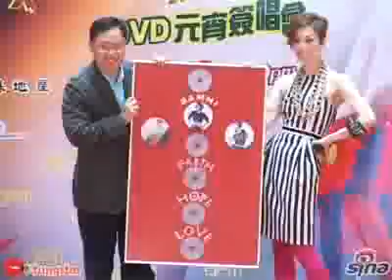鄭秀文搞喊男歌迷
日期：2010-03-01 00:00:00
鄭秀文(Sammi)去年舉行的「Love Mi」演唱會盛況空前，最近推出DVD，銷量更火速達至15萬張，日前Sammi出席「apm x Love Mi鄭秀文Sammi DVD元宵簽唱會」，以勁歌熱舞回饋樂迷，同時獲頒發五張白金唱片。被指地位無人取替，Sammi謙稱：「唔好咁講！」

已七年沒有在商場舉行簽唱會的Sammi，吸引逾千市民圍觀，而Sammi也先後獻唱三首歌送給歌迷，又和歌迷玩遊戲送禮物，其中一名大隻男歌迷是Sammi多年忠心粉絲，當他獲選中上台跟偶像玩遊戲，甫見Sammi即感動得灑下男兒淚，把Sammi嚇得手忙腳亂，其後還破例獲准跟偶像合照留念。這位男歌迷見到Sammi即公開向她「示愛」：「Sammi你好靚，我鍾意咗你好耐喇！」Sammi聞得男粉絲「愛的宣言」，即雙手按著雙臂作「打冷顫」狀，十分搞笑。

談到這「七年之癢」，Sammi指這構思是來自她和唱片公司的，她有感很多年沒跟歌迷如此近距離舉行簽名活動，歌迷開心她也高興。她又謂「信。望。愛」這張碟的反應比預期中熱烈，相信下周推出第二個版本，銷量會再度攀升。她也不忘感謝主：「如果冇唔開心經歷，冇憂鬱，就冇連串事件發生，病係一種學習，令我發揮到正能量，今次有好成績，唱片公司比自己仲開心。」

跟她提到男歌迷淚灑舞台，Sammi笑言很開心有歌迷支持自己多年，她也不禁由衷表示：「有時都要有幾滴眼淚滋潤吓嘅，如果有男仔為我流淚，馬上結婚啦！」當問到以往曾否有男士為她流淚？她即作狀用筆插記者。隨後她又說在該名男歌迷上台時，已發覺到他的眼淚浮浮，並指男人喊真的是世上罕有。

目前仍未有愛情滋潤的Sammi，自嘲會在家中為自己「淋水」來滋潤；不過身邊有家人、朋友和貓，可暫時填補一下的。再被追問是否有追求者？Sammi直指有相約外出吃飯的約會，無奈那人只能做朋友，不會有愛情感覺，她更「備案」指，倘若發現她和異性吃飯也千萬不要誤會及驚慌，更揚言有男友的話定會致電記者公佈喜訊。Sammi苦笑謂，希望上帝發現她在感情上過度龜裂會為她作出安排吧！